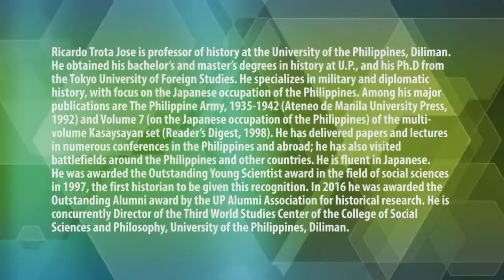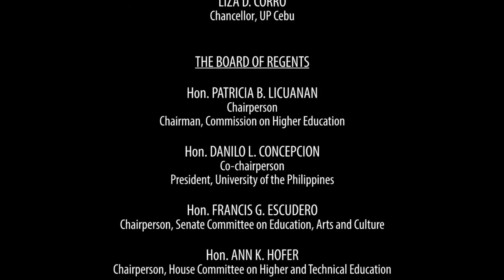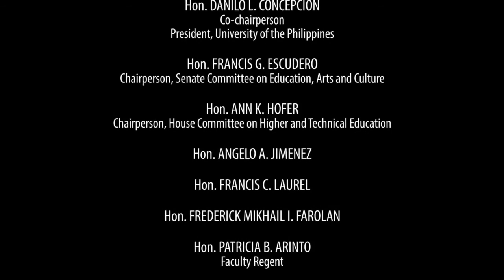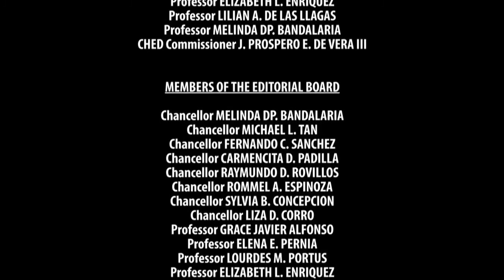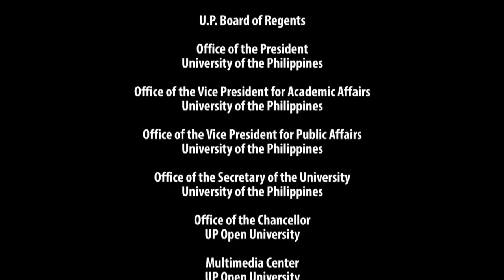UP TALKS | Cultural Policy during the Japanese Occupation | Dr. Ricardo T. Jose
CULTURAL POLICY DURING THE JAPANESE OCCUPATION
Dr. Ricardo T. Jose

DR. RICARDO TROTA JOSE is Professor of History at the University of the Philippines Diliman. He obtained his Bachelor's and Master's Degrees in History at UP, and his Ph.D. from the Tokyo University of Foreign Studies. He specializes in military and diplomatic history, with focus on the Japanese occupation of the Philippines.

Among his major publications are The Philippine Army, 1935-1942 (Ateneo de Manila University Press, 1992) and Volume 7 (on the Japanese occupation of the Philippines) of the multi-volume Kasaysayan set (Reader's Digest, 1998). He has delivered papers and lectures in numerous conferences in the Philippines and abroad; he has also visited battlefields around the Philippines and other countries. He is fluent in Japanese. He was awarded the Outstanding Young Scientist award in the field of social sciences in 1997, the first historian to be given this recognition. In 2016 he was awarded the Outstanding Alumni award by the UP Alumni Association for historical research.

He is concurrently Director of the Third World Studies Center of the College of Social Sciences and Philosophy, University of the Philippines, Diliman.

UP TALKS